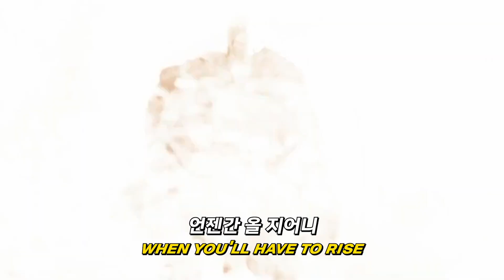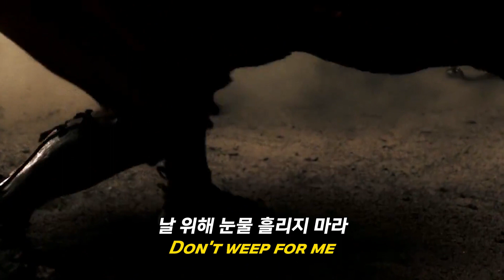𝓣𝓱𝓲𝓼 𝓲𝓼 𝓢𝓹𝓪𝓻𝓽𝓪! Warriors ⚔ - Imagine Dragons (가사/해석/번역/lyrics)